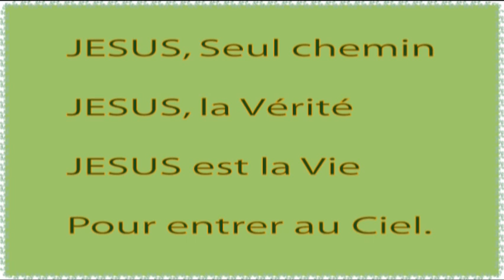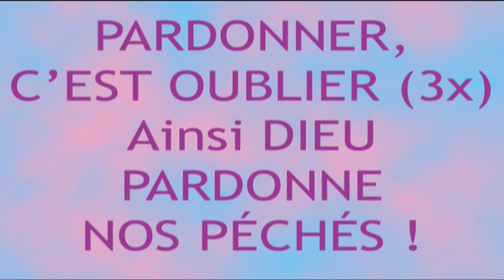(N-15) Le Bon Berger : Histoire de la Bible pour enfants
Dessin animé de la Bible : Jésus raconte l'histoire du Bon Berger qui cherche et trouve sa brebis perdue. C'est une parabole sur le Salut des perdus.